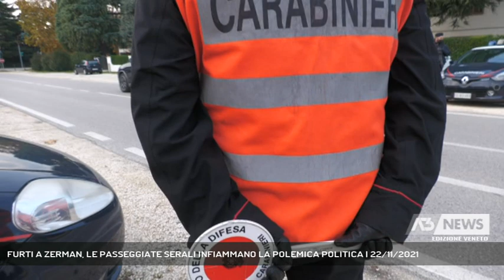FURTI A ZERMAN, LE PASSEGGIATE SERALI INFIAMMANO LA POLEMICA POLITICA | 22/11/2021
A3 NEWS Veneto 22/11/2021 - MOGLIANO VENETO - Assalti e razzie, passeggiate serali per un gruppo di cittadini di Zerman, il quartiere bersagliato dai ladri negli ultimi giorni. Il Pd all'attacco : "Inaccettabile". Il sindaco le difende.  - Intervistati BRUNO CILLOTTO (PRESIDENTE QUARTIERE ZERMAN), ROBERTO ZANARDO (CONSIGLIERE COMUNALE LEGA MOGLIANO), GIACOMO NILANDI (SEGRETARIO PD MOGLIANO), DAVIDE BORTOLATO (SINDACO DI MOGLIANO VENETO) (Servizio di Marta Marangon) - Segui Antenna Tre anche sul digitale terrestre! Visita il sito